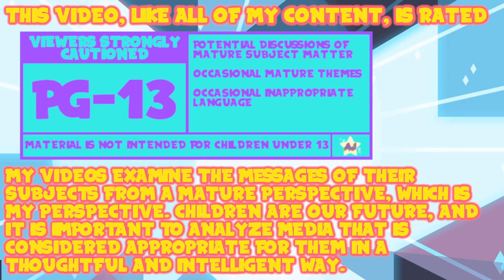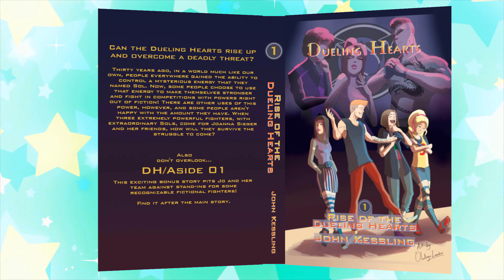AJ Plays: Steven Universe: Save the Light - Save the Light, by Bethesda | Episode 28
At least I'm finally getting kinda okay at the battle system in this game.

Thank You To My Wonderful Patrons:
- Tonia Cristman
- Ian Coyne
- Alberto de la Torre
- DarkMachi
- Zachary Hariton
- Nicoschmiko
- Oliver
- myoubae
- Rebekah Conard
- Moira
- Jordan Ealey
- Vontux
- Mindy Saylors
- Kristina Lee
- Rhian Jones
- Quinn Rosenvold Jacobsen
- William Hernândez
- Megan L
- The Roundtable
- Alex T
- HSL (pho3niks)
- Emily&Tallen Capt
- Nicholas
- Mary-Ann Wyat
- DeviTheHuman
- Joel Wunderly
- Gail Burnette
- Rannil
- Enoninja
- Jacob Lynes
- Kraish
- briwookie
- Petter
- Oceanomega
- Jennah Wood
- Michael Blasdel